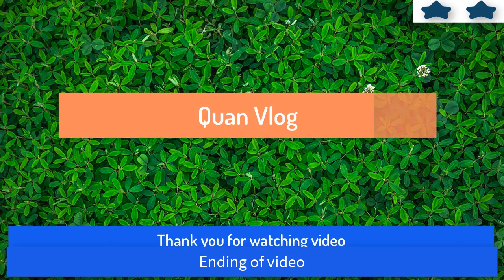vung tau lighhouse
Địa chỉ: phường 2, tp Vũng Tàu Việt Nam
ngọn hải đăng Vũng Tàu nằm trên đỉnh núi NHỏ, nơi mà các bạn trẻ hay check in vào cuối tuần và cuối ngày. Từ trên ngọn hải đăng nhìn xuống là bờ biển vũng tàu tuyệt đẹp thu hút ngàn nghìn du khách. Đây là nơi cần check in cho các bạn trẻ yêu thích thiên nhiên và chụp ảnh.
Address: ward 2, Vung Tau city Vietnam
Vung Tau lighthouse is located on the top of Nho Mountain . whether you go on weekdays or weekends, this place is quite crowded. From the top, looking down is a beautiful coastal city that attracts visitors. Vung Tau tourist destination for young people who love photography and nature.